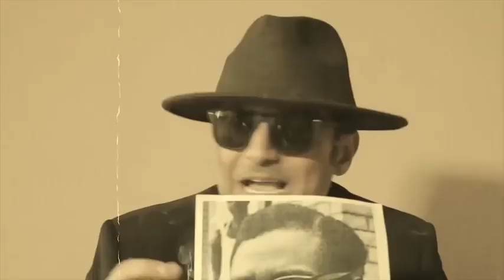KAO DENERO ft BLOCK JONES STORY OF LUMUMBA OFFICIAL MUSIC VIDEO